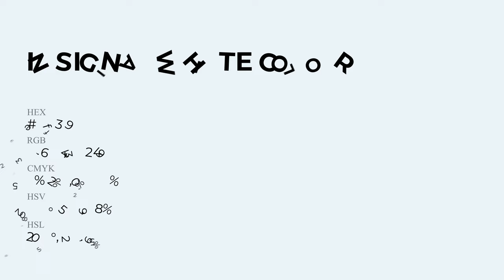Insignia White color ecf3f9 hex Warm Blue color ecf3f9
What color is Insignia White ? ecf3f9 hex, Warm Blue color ecf3f9

Hex ecf3f9 Color Code is also known as Insignia White color

Hex ecf3f9 Color code in RGB color code model is created after adding 92.55% red color, 95.29% green color and 97.65% blue color.
Hex ecf3f9 Color code in CMYK color (process color) code model is generated after subtraction of 05% cyan, 02% magenta, 0% yellow, 02% black.